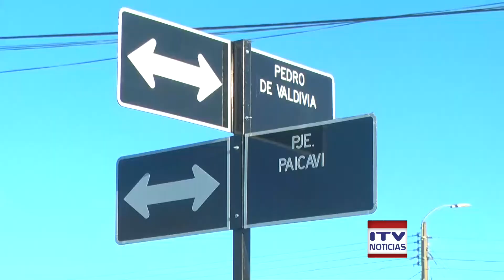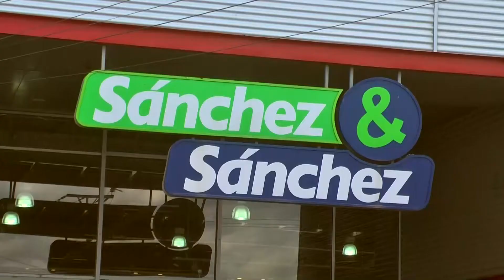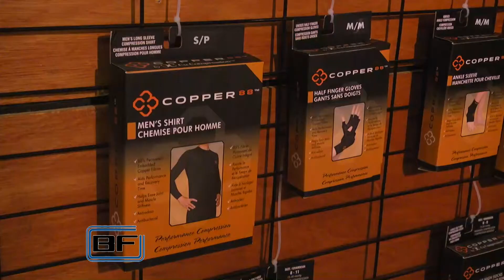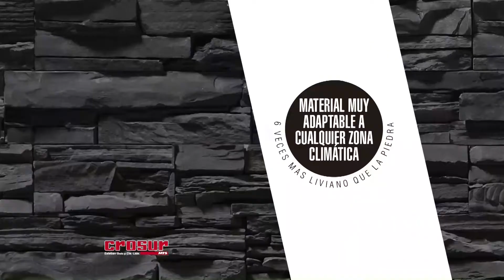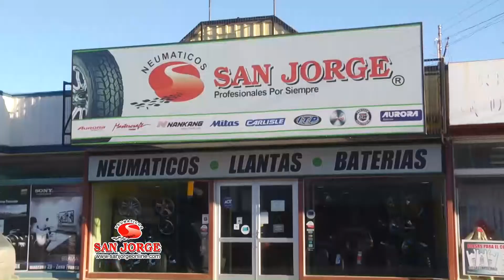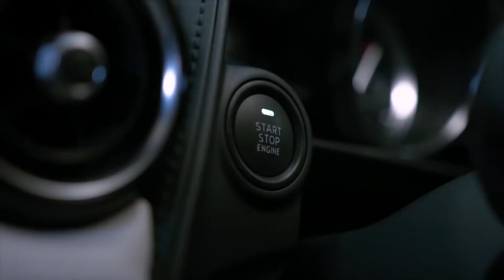ITV NOTICIAS CENTRAL - 22 MAYO 2016